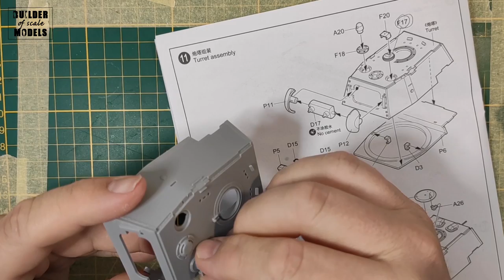TRUMPETER: Russia KV-1 model 1942 Simplified Turret Tank 1/35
Because the additional armor in KV-1 type manufacturing craft is trivial and produce the efficiency lowly, therefore a kind of new KV-1 appeared again, this kind of is called KV-1 model 1942 the characteristics of types consist in the armor that enhance completely with then increase production efficiency for the simplification of the purpose designs. The bodywork armor was again 75 millimeters of to increase 90 millimeters of, dry by heat the most thick place in armor of the tower attains 120 millimeters.